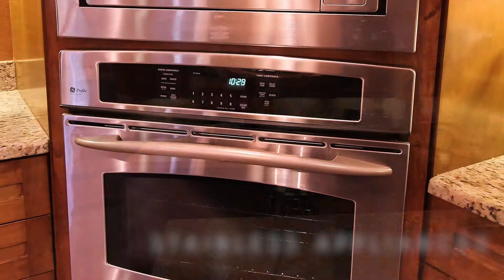1642 Marina Lake Dr, Kissimmee, FL 34744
Custom Built Home in Kissimmee- Gated Community.  4 Beds, 3.5 Baths, over 4800sf, 3 Car Garage & 1/3 Acre. Call today for more info.